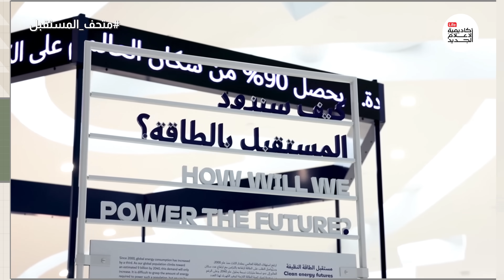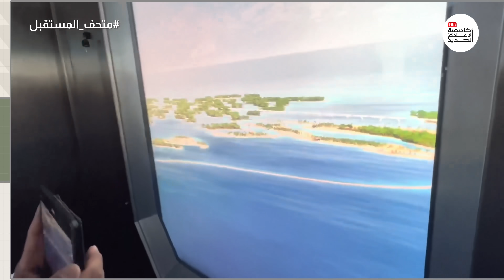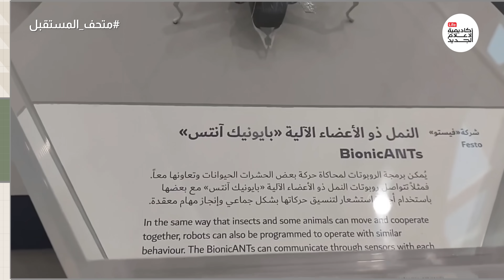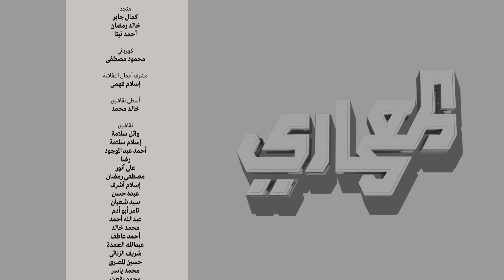هل تخيلت شكل العالم بعد 50 عام ؟ | المعماري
نستعرض في حلقة اليوم تفاصيل (متحف المستقبل) في دبي وكيف تمكن المصمم العالمي شون كيلا من تصميم أحد أفضل المباني في العالم والذي يجسّد رؤية دبي للمستقبل, يمنح هذا المتحف المميز لزواره لمحةً عن مستقبل العالم بعد 50 سنة، ويُساهم في تعزيز الاقتصاد العالمي من خلال استعراض حلول الجيل التالي التي تشمل الذكاء الاصطناعي والواقع المعزّز، وقدرتها على تحسين حياة البشر.

حلقة اليوم تكشف أدق تفاصيل المتحف وكيف استطاعت الشركة المنفذة إنشاء المبنى ليكون أعجوبة معمارية وهندسية تصل الماضي بالمستقبل، ويغير مفهوم المتاحف التقليدية باستخدامه أحدث التقنيات المبتكرة.